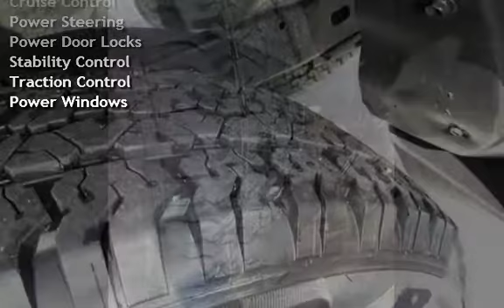2001 Toyota 4Runner SR5 for sale in NEWARK, NJ